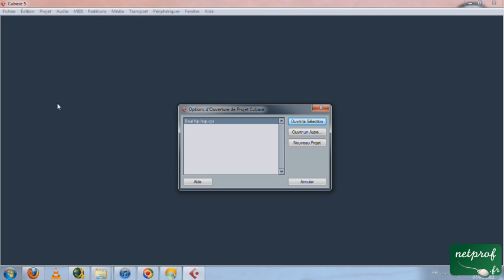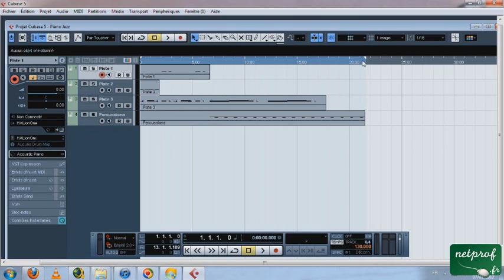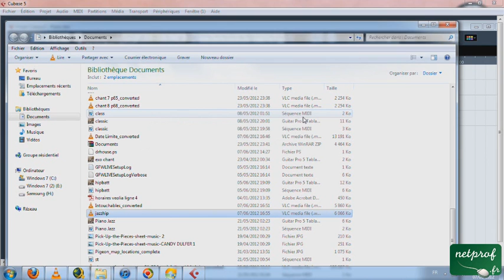Créer un fichier audio à partir d'un fichier MIDI avec Cubase